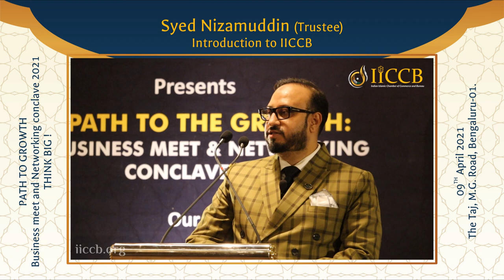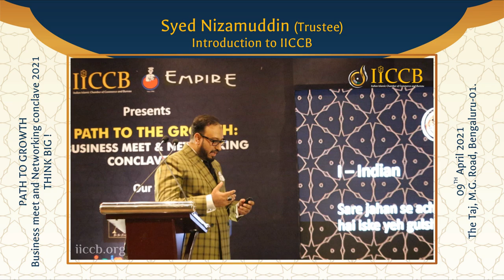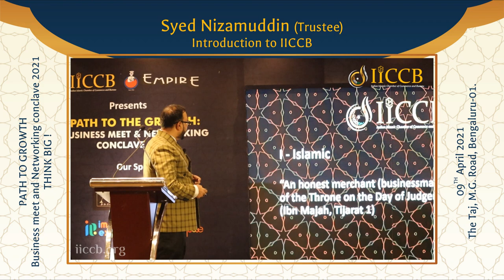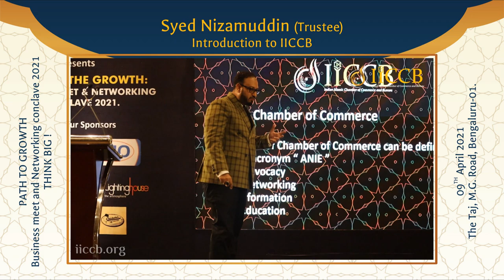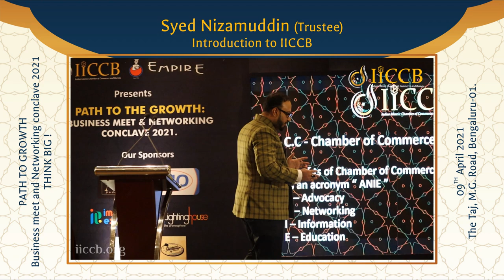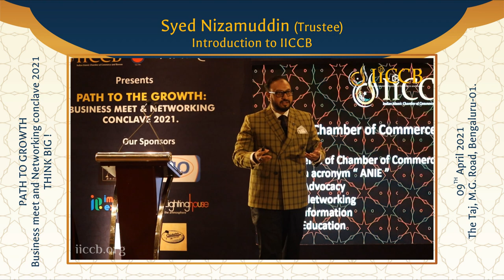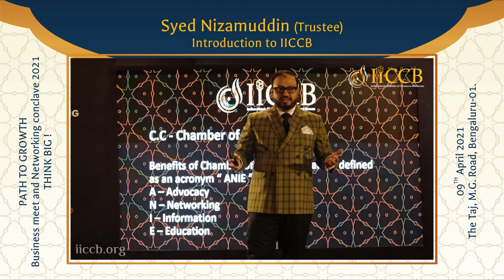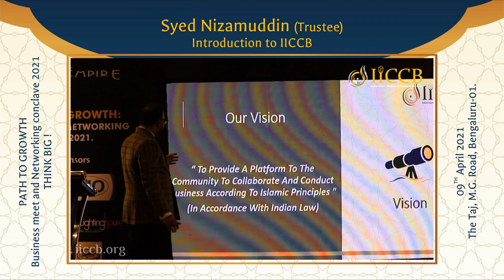Introduction of IICCB by Syed Nizamuddin, Trustee, IICCB